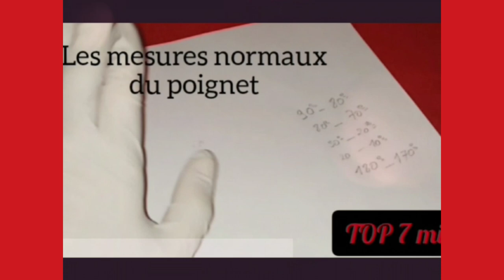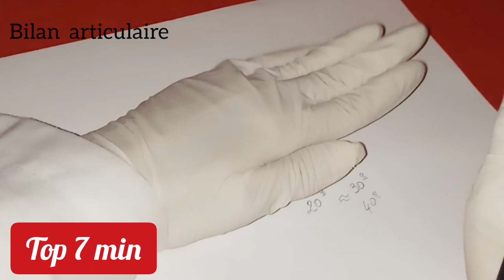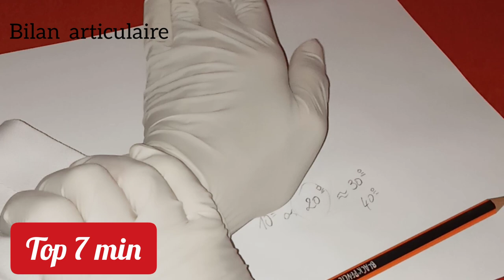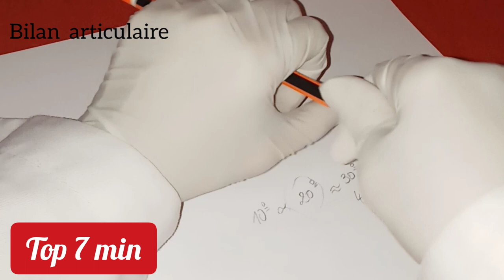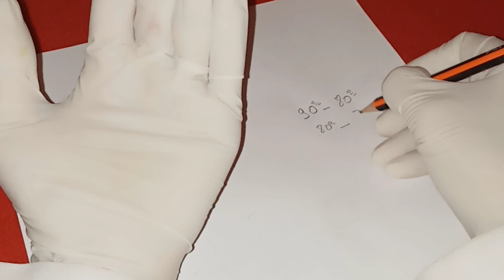افضل تمارين و طريقة لعلاج الم مفاصل اليد و المعصم وتمارين لتيبس العضلات في 5 دقائق | TOP 7 min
علاج تيبس اليد و الذراع ,
إضغط_على_صندوق_الوصف_⁦وشاهد_المزيد
علاج مفاصل اليد,
علاج الم مفصل اليد (الرسغ) stop wrist pain !!!
مفصل اليد(المعصم)(الرسغ)... من المفاصل اللى تتعرض لحمل كبير كل يوم نظرا لكثرة استخدامه،فبيحدث له الكثير من الاصابات التى تسبب الالم والتى بعضها نتيجة الاهمال فيتحول لالم مزمن .وكيف نعالجها؟ في اخر الفيديو سنتكلم عن مقاييس حركات اليد.
إصابة اليد والمعصم,
نظرا للاوضاع الخاطئة التي يتعرض لها مفصل الرسغ كذلك اعوجاجه بسسب الاعاقة الجسدية ...والاحمال الثقيلة على المفصل ...بيبدأ يحصل مشاكل و تشوه فى المفصل .من التهاب او الم او حتى كسر
العلاج الطبيعى المبكر لالام المفاصل مهم جدا وبيساهم فى تحسن الحالة بشكل كبير .بالاضافة للتغذية الصحيحة ونوعية اكل معينة نقدر نحصل منها على العناصر التى تساهم فى عملية التئام الجروح وعلاج مشاكل الاعصاب ان وجدت .
مشاهدة مثمرة وممتعة
ولا تنسي اشتراك فى القناة  ليصلك فيديوهاتنا

Exercices de rééducation de la main.
conseil kiné: la rééducation du poignet après fracture,
الم مفاصل اليد
مفاصل اليد
تيبس عضلات اليد
افضل تمارين رياضية
رياضة
الرسغ
المعصم
كسور العظام
جراحة اليد
اعصاب اليد
حركات اليد
الالام المفاصل
حركات المفاصل
حركة يد
حركات الاصابع
اصابع اليد
تمرين اصابع اليد
درجات
جراحة اصابع اليد
يد
ترويض طبي
علاج طبيعي
تحريك اليد بعد الجبيرة
اسماء العضلات
عضلات اليد
استطالة
تحجر العضلات
تمزق الاوتار
تمزق عضلي
عيادات الترويض الطبي
المغرب المغرب maroc sport#